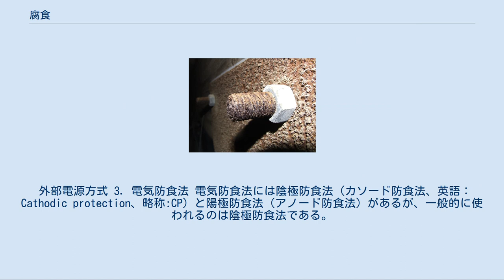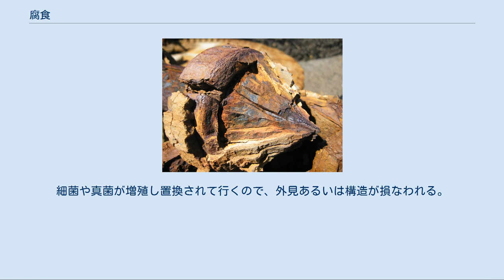腐食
火山性ガスによって硫化腐食した掘削機 錆びたボルト 腐食（ふしょく、腐蝕とも。英: corrosion）とは、化学・生物学的作用により外見や機能が損なわれた物体やその状態をいう。
 金属の腐食とは、周囲の環境（隣接している金属・気体など）と化学反応を起こし、溶けたり腐食生成物（いわゆる「さび」）を生成することを指す。
これは、一般的に言われる、表面的に「さび」が発生することにとどまらず、腐食により厚さが減少したり、孔が開いたりすることも含む。
 金属以外の腐食 一般的に、腐食は金属のみで考えられるが、セラミックやプラスチックも腐食・劣化を起こす。
 生物学的な腐食 また、熱傷（特に化学熱傷）の原因として「化学的腐食」という表現が使われることがある（詳細は「熱傷」を参照）ほか、生体あるいは生体由来物質の侵食あるいは腐敗も、腐食と呼ばれることがある。
 以下、金属の腐食を中心に述べる。
 錆：Fe(OH)2の生成 金属の腐食は酸化還元反応により表面の金属が電子を失ってイオン化し金属面から脱落して行くことで進行する。
生じたイオンは酸素により酸化物、水酸化物あるいは炭酸塩（緑青の場合）となり表面に堆積することが多い。
金属イオンが酸化物に置き換わってゆく過程で結晶構造や物性が著しく変化する場合は、金属が腐食すると形状ならびに強度が損なわれ錆として捉えられる。
 金属表面の不安定さ 普通、金属表面は薄い（数十Å）酸化物で覆われている。
これは生成したばかりの金属表面は隣接金属が存在しない面（つまり表面）を持ち、自由電子の非局在化によるエネルギー安定化の寄与がより少ないため、金属表面はエネルギー的に不安定化している。
この不安定金属が速やかに大気中の酸素分子と反応するため、酸化物のバリアー層を形成し、むき出しの金属表面は自然な状態では存在しない。
 表面に存在する酸化物バリアー層は、金属種類や環境、加工や異物付着などによって異なるので、表面の防腐食性も変わってくる。
言い換えると、物理的あるいは化学的作用により酸化物バリアー層が損なわれやすいとバリアー層の剥離と表面の酸化は繰り返され、腐食面は金属内部に陥入することになる。
 特に水分と微量の酸の存在は金属の腐食プロセスを加速させる。
金属のイオン化傾向がH+よりも大きければ、金属表面は容易にイオン化するし、金属酸化物に水溶性があればそれによってもバリアー層は剥離される。
 ピッティングコロージョン このように、バリアー層あるいはめっき面の点状の欠損から腐食が陥入する状態は孔食（点食、ピッティングコロージョン）と呼ばれる。
ハロゲンイオン（主に塩素イオン、Cl-）の存在はピッティングコロージョンの引き金になることが知られている。
腐食によって生成された孔は、金属表面に電気的な非局在を起こし腐食を促進させる。
 粒界腐食が起きた材料断面の顕微鏡画像 粒界腐食 600-800℃でステンレスを製造した場合、クロム炭化物の析出が起き、析出した分クロムが低い結晶粒界が生成される。
このクロムが低い場所は腐食に弱く優先的に腐食が行われる。
この現象を粒界腐食と呼ぶ。
 異種金属接触腐食 また、金属腐食の中心に酸化還元反応があるので、異種金属が接触している部位はガルバニ電池を形成する為に腐食を加速する要因になる。
この原因（電池の陽極反応）による腐食は異種金属接触腐食（ガルバニックコロージョン）と呼ばれる。
 電食 電車から生じた迷走電流により生じる腐食。
迷走電流腐食、干渉電流腐食ともいう。
なお、コンクリート/土壌マクロセル腐食、異種金属接触腐食などの自然腐食を電食と呼称するのは誤用である。
 なお、腐食傾向の判断に、電位-pH図が使われることがある。
 1．不動態金属 酸化物バリアー層が水や酸素の内部進入を阻止する金属は不動態金属と呼ばれ、アルミなどが例にあがる。
この性質を利用したものにステンレス鋼がある。
ステンレスに含まれるクロム (Cr) は強固な酸化物バリアー層 (Cr2O3) を形成するので、鉄に比べて錆びにくい性質を持つ。
 2．防食被膜の形成 人為的に耐腐食被膜を形成させることは金属の表面処理して極く普通に行われている。
耐腐食の方法で分類すると次のようになる。
 バリアー型被膜 腐食しやすい金属の表面を耐腐食性のある別の金属層で覆い尽くすことにより耐腐食性を向上させる。
一般的には、めっき加工（電着めっきあるいは融着めっき）として施される（めっきの項に詳しい）。
あるいは被覆に...